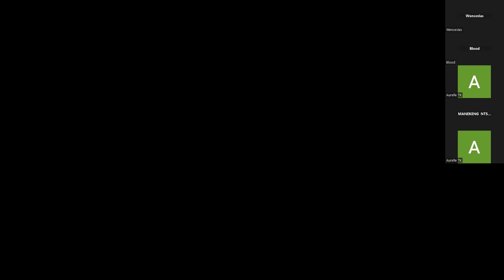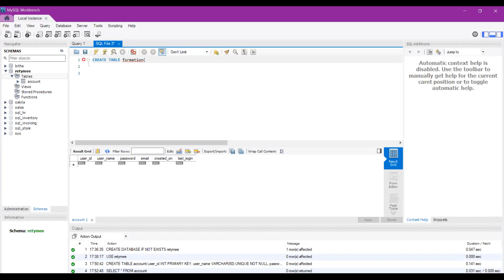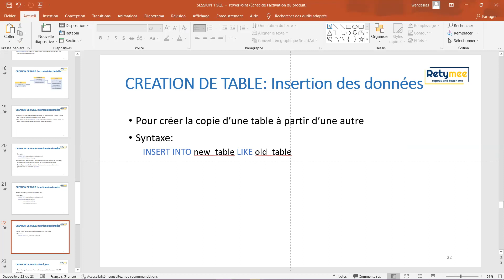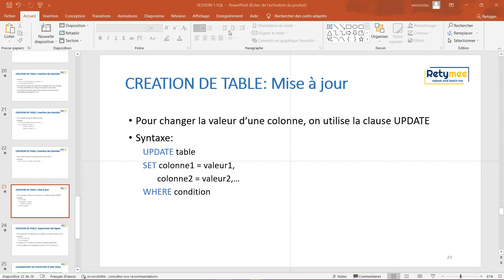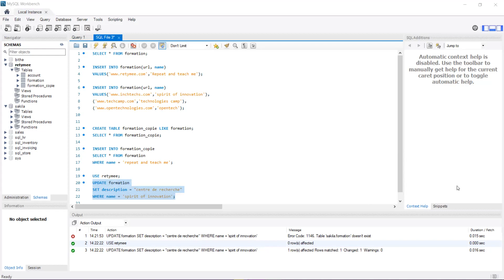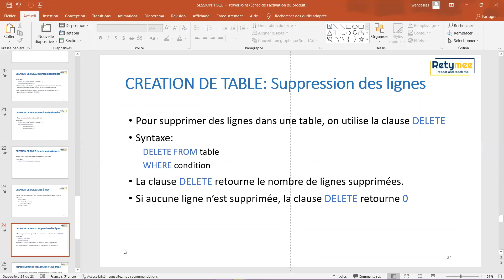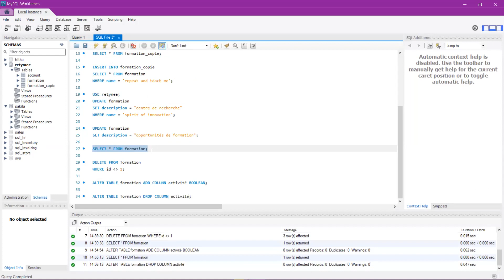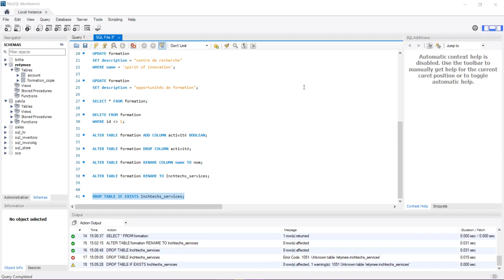DATA ANALYSIS WITH SQL POWER BI SESSION 3